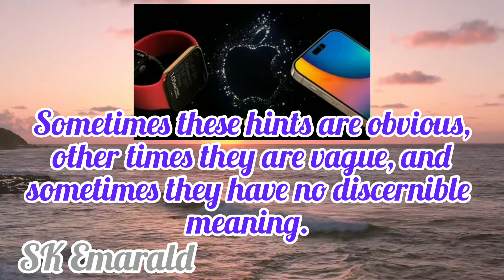imax near me/florence pugh olivia wilde/dont worry darking/when does dont worry darling come out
imax movie theater
amc theaters
alamo drafthouse
fandango
techapple event, names have been accomplished,
apple event 2022 september,
event names,
techapple event names have been accomplished url,
techapple event names have been accomplished tiktok,
techapple event names have been accomplished to you,
techapple event names have been accomplished using geopositioning technology,
techapple event names have been accomplished using the,
techapple event names have been accomplished using the following font,
techapple event names have been accomplished via,
techapple event names have been accomplished to date,
techapple event names have been accomplished via growth,
techapple event names have been accomplished via the enzyme,
techapple event names have been accomplished so far as president,
techapple event names have been accomplished roblox,
techapple event names have been accomplished reddit,
techapple event names have been accomplished right,
apple event 2022 expectations,
2013 apple event,
techapple event names have been accomplished 5 minutes ago,
techapple event names have been accomplished 60 seconds,
techapple event names have been accomplished 2022,
techapple event names have been accomplished 7 times,
techapple event names have been accomplished 7 years ago,
techapple event names have been accomplished without the attacker,
techapple event names have been accomplished for the first time,